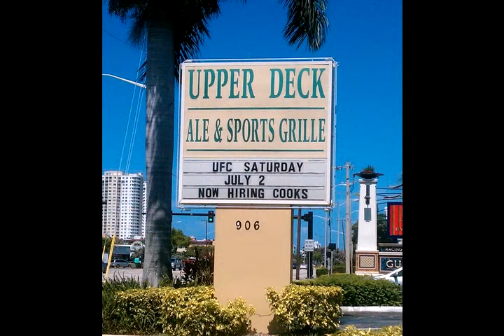Valeria and Danil